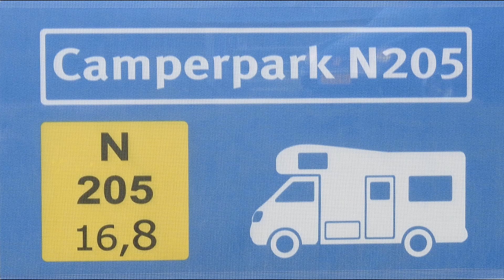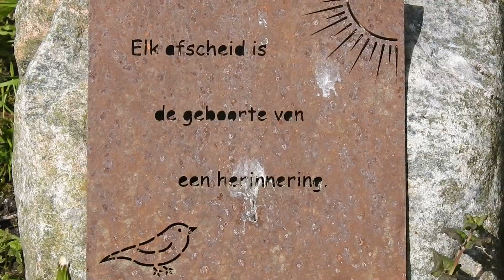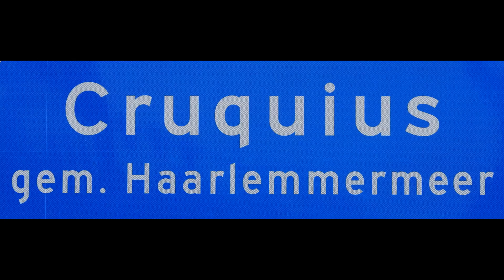camper plezier 2021 - 8 , Vijfhuizen.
Voorjaarsvakantie die begint in Vijfhuizen en wordt vervolgt